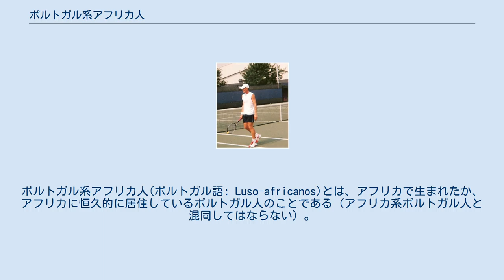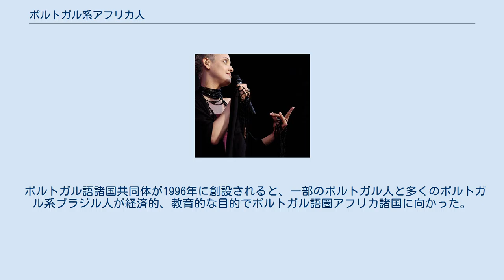ポルトガル系アフリカ人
ポルトガル系アフリカ人(ポルトガル語: Luso-africanos)とは、アフリカで生まれたか、アフリカに恒久的に居住しているポルトガル人のことである（アフリカ系ポルトガル人と混同してはならない）。
ポルトガル系アフリカ人が最も多く居住する国は南アフリカであり（約100万人を数える）、ナミビアとポルトガル語圏アフリカ諸国（アンゴラ、カーボ・ヴェルデ、ギニア＝ビサウ、モザンビーク、サン＝トメ・イ・プリンシペ）にも重要なマイノリティとして居住している。
 ギニア＝ビサウは1974年に独立し、残りのポルトガル植民地も1975年に独立した。
このため、多くのポルトガル系居住者はポルトガルに帰国し、そこで彼等はretornadosと呼ばれた。
一部はアンゴラやモザンビークから南アフリカ、マラウイ、ナミビア、ジンバブエ、ブラジル、アメリカ合衆国に向かった。
 ポルトガル語諸国共同体が1996年に創設されると、一部のポルトガル人と多くのポルトガル系ブラジル人が経済的、教育的な目的でポルトガル語圏アフリカ諸国に向かった。
彼等の一部はその地を永住の地と認めた。
 多くのポルトガル系アフリカ人はポルトガル系南アフリカ人であり、主にポルトガルのマデイラ諸島からの直接移民に起源を持つ。